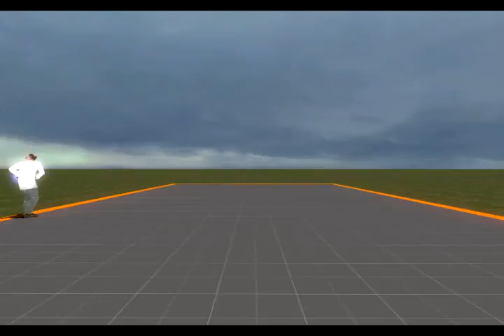The Mingehold- Part 1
The 1st part of DarkStuff clan's Garry's Mod machinima titled "The Mingehold".